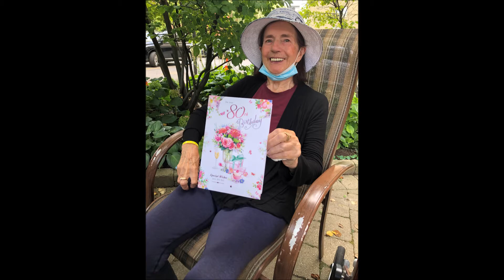Gobnait visit August 30